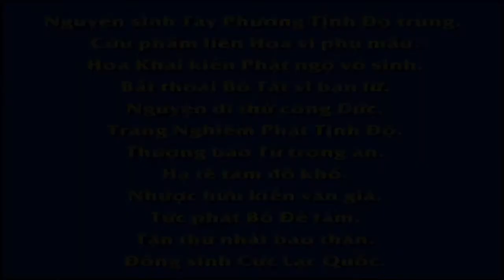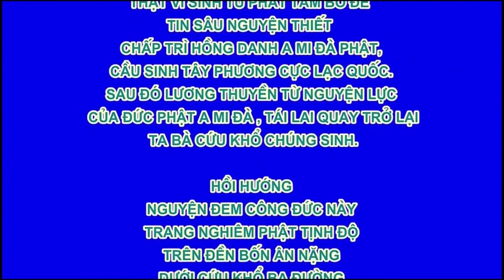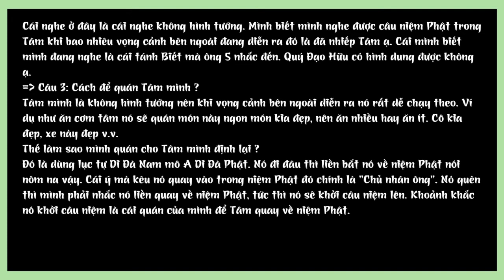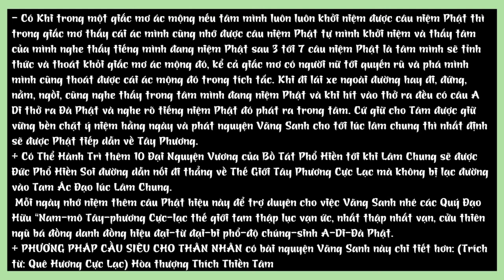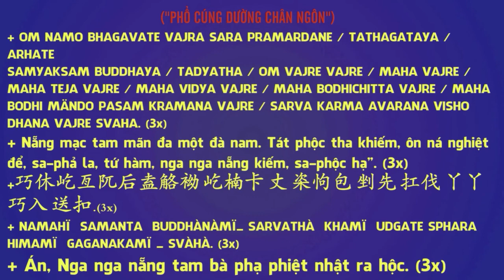Tin sâu nhân quả “Người sống chết có số, không phải chết oan, danh sách đã đưa đi từ trước